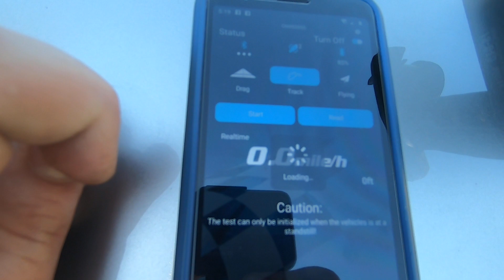limitless Gt 8s speed run 161 mph Ripple Killer, smc v2, xlx2